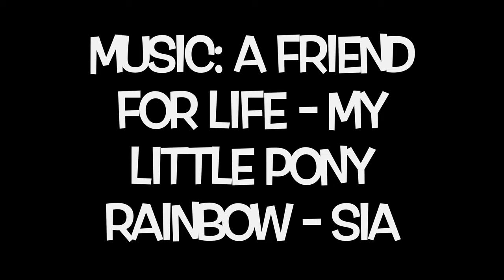Unicorn Paint Nite: March 8, 2019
Gypsea Tide hosted a great child's paint nite at The Globe in Berlin, MD featuring horses, zebras, and unicorns!